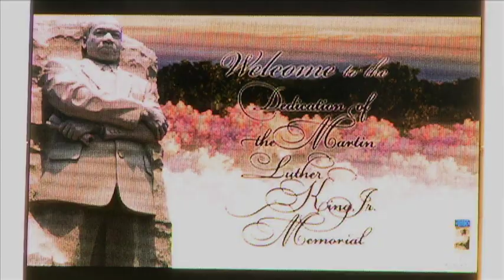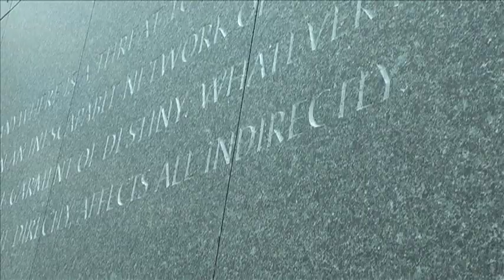MLK Dedication Ceremony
Monika Fidler reports on the relocation of the Washington College of Law at American University.